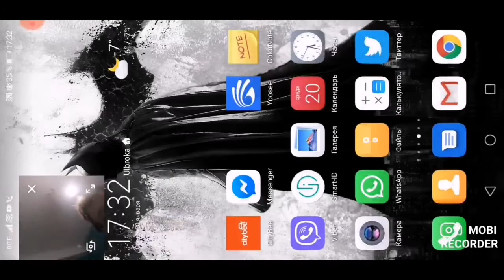Jeef kiler из roblox